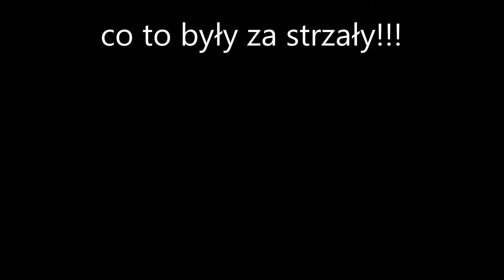Relacja z akcji ChceToPrzeżyć razem z KatalogMarzeń.pl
W akcji ChceToPrzeżyć wzięłam udział w 2017, doszłam do 3 edycji i odbyłam 3 emocjonujące marzenia, które relacjonuję tutaj

Chcesz wziąć udział? Zapisz się tutaj